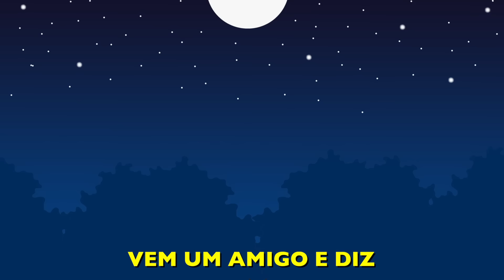Brilha Pirilampo (Números até 10) 🔢 | Tucantar - Música Infantil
Conta e canta até dez com os pirilampos e ajuda-os a iluminar a floresta. 🎶

Tucantar é um canal com canções originais para crianças. Os pais e educadores encontram aqui música, da creche ao 1º ciclo, sobre diversos temas, como dar os bons dias, arrumar, fazer comboio, ou as estações do ano, entre outras. 🎶

LETRA - BRILHA PIRILAMPO
Um pirilampo voava na floresta
Pelo caminho pôs-se a brilhar
Vem um amigo e diz
Embora lá depressa
Toda a floresta
Vamos ter de iluminar

Brilha, brilha brilha
Brilha pirilampo
Brilha, brilha, brilha
Brilha sem parar

Dois pirilampos voavam na floresta
Pelo caminho puseram-se a brilhar
Vem outro amigo e diz
Embora lá depressa
Toda a floresta

Três pirilampos...
Quatro pirilampos...
Cinco pirilampos...
Seis pirilampos...
Sete  pirilampos...
Oito pirilampos...
Nove  pirilampos...
Dez pirilampos...

Letra - Francisco Marcos
Música - Francisco Marcos
Intérpretes - Francisco Marcos e Sarah Ribeiro
Edição / Mistura /Masterização - Francisco Marcos
Vídeo - Francisco Marcos